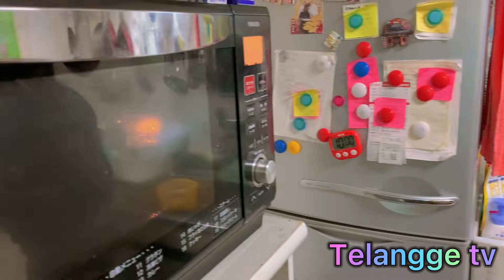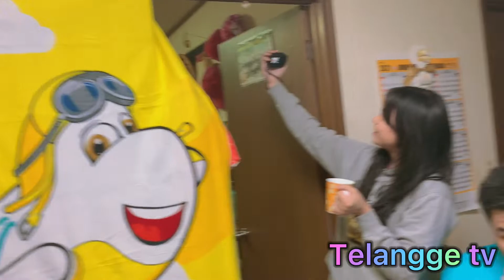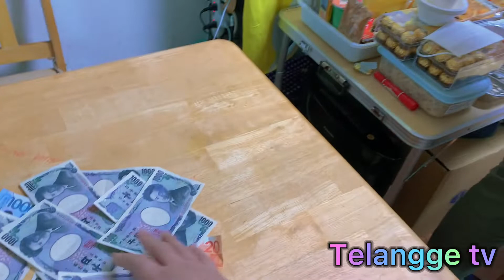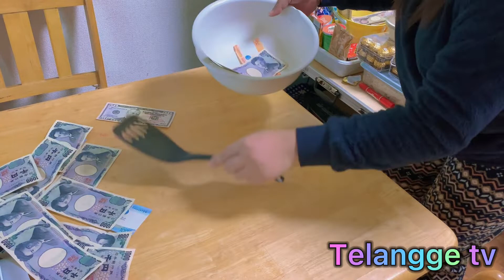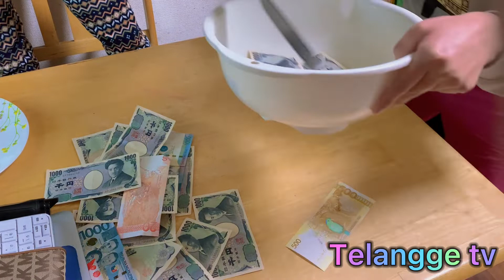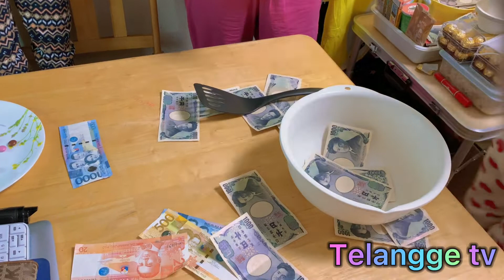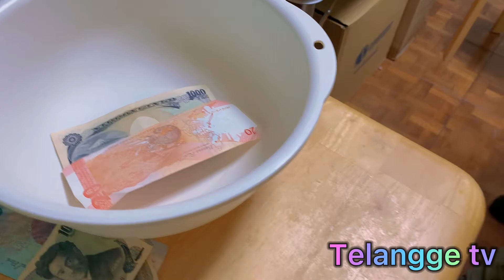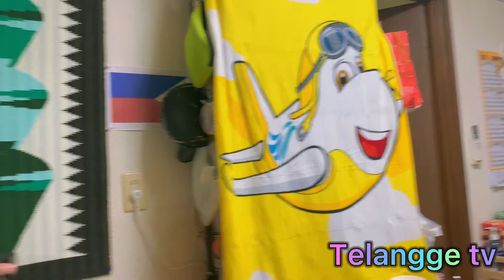"New Year's Eve" celebrating in Japan